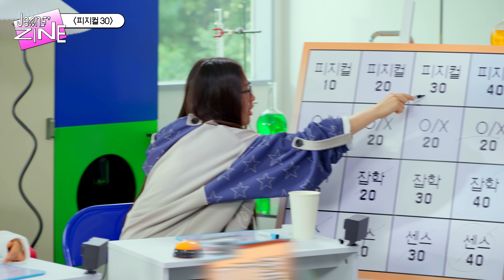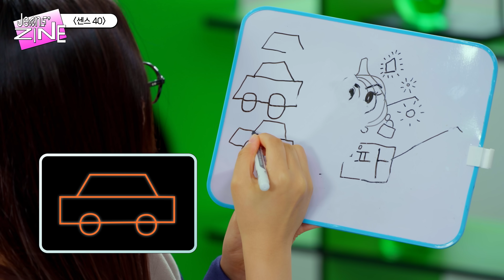[Jeans' ZINE] 제1회 JZ 퀴즈쇼 EP.2 예상했어 나 🧐 | NewJeans